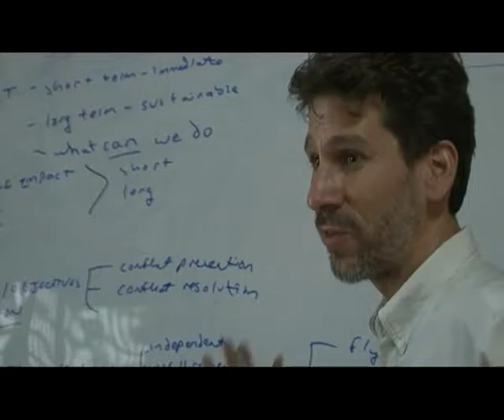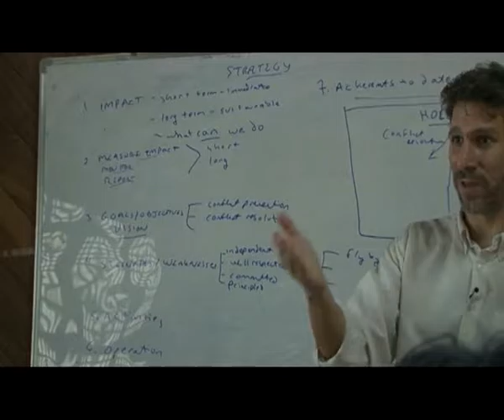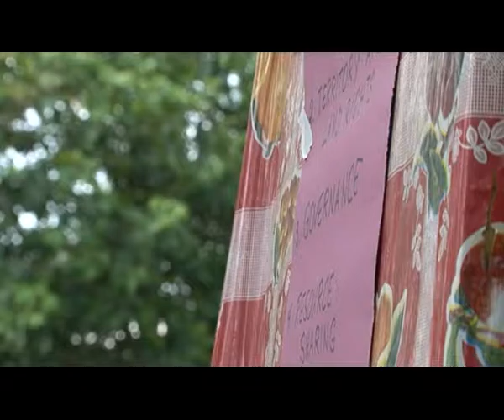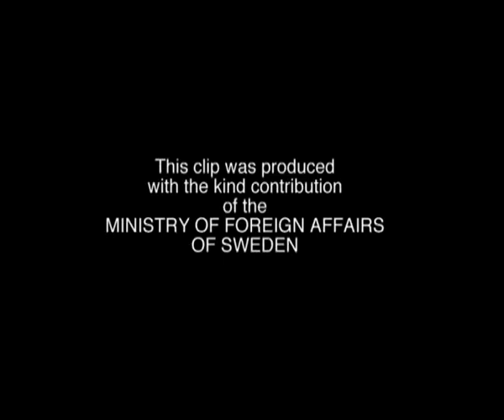The Centre for Humanitarian Dialogue (HD) in the Philippines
Since establishing a country programme in the Philippines in 2004, HD has supported the implementation of existing peace agreements in Mindanao, south of the Philippines, between the Government and various armed groups, mediated in local clan conflicts, and more recently helped the Government reach a landmark peace agreement with the Moro Islamic Liberation Front (MILF).

On 27 March 2014, the Philippine Government and the MILF signed the Comprehensive Agreement on the Bangsamoro (CAB) the culmination of efforts and peace talks that started between the two parties in 1997. This peace agreement is based on a previous accord, the Framework Agreement on the Bangsmoro (FAB), signed by the two parties in October 2012, and its Four Annexes.